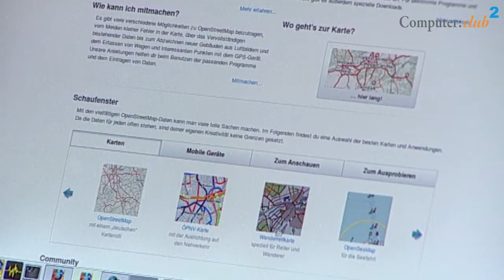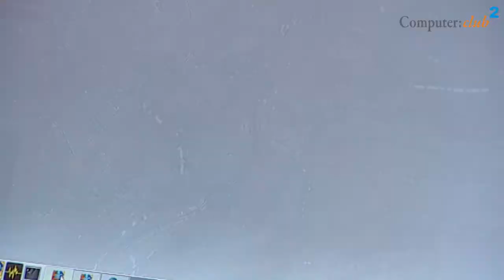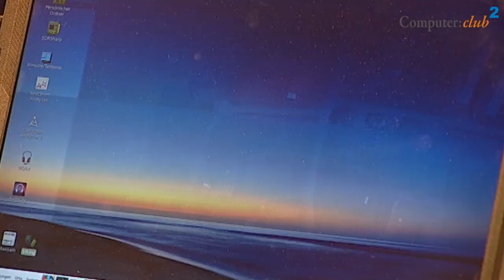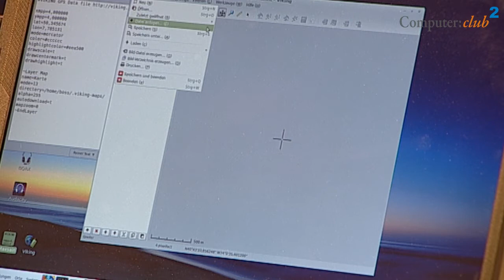Open Street Map als Alternative zu Google Maps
Ein Schritt, um dem Datenhunger von Google zu entgehen, ist u.a. Open Street Map. Wolfgang Rudolph demonstriert, wie gut, schnell und leicht Open Street Map als Alternative zu Google Maps bedient werden kann.